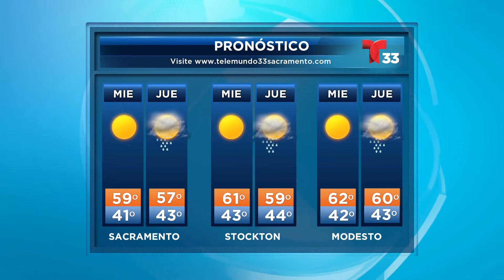NOTICIAS 33 MIERCOLES 02 DE NOVIEMBRE 8:45 AM